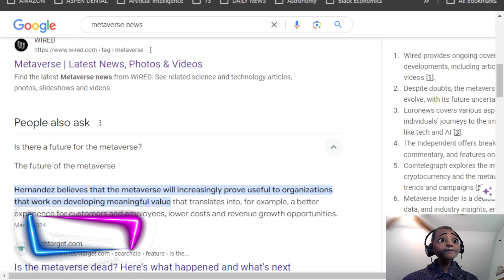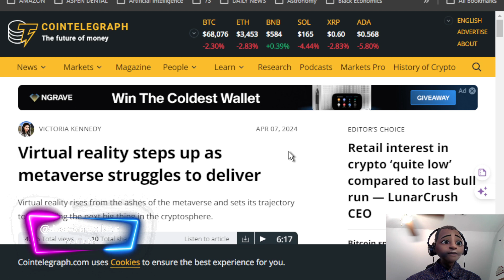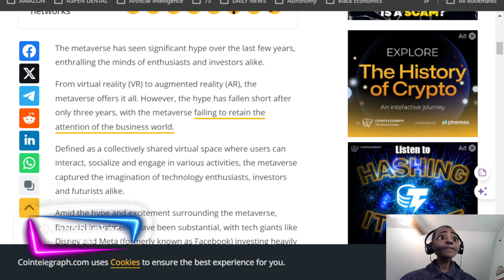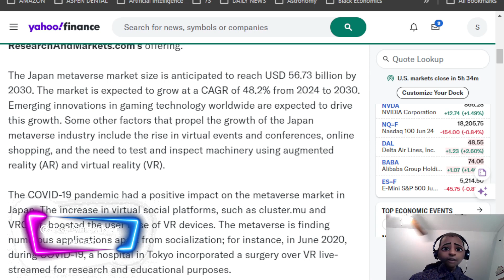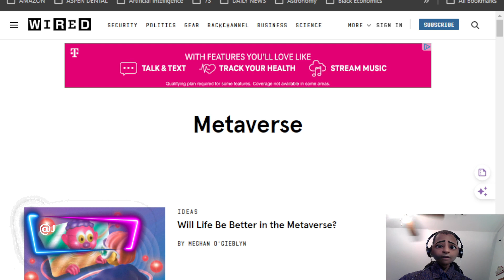Lil Dee Wee "The Metaverse Is Not Dead"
Li'l Dee Wee the Avatar DJ is letting us the Metaverse is not dead?